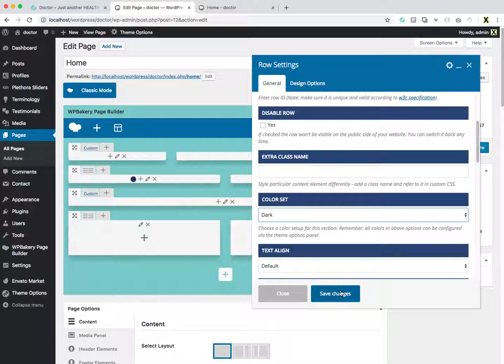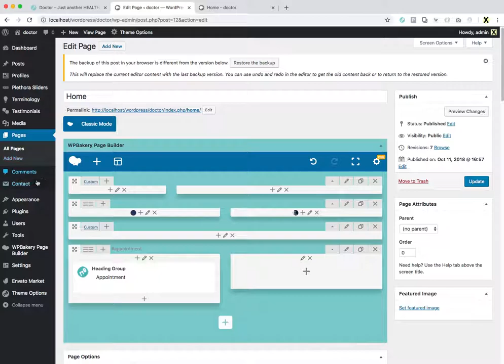Create a Landing Page with a WordPress Premium Theme (2018): Part 07 - Appointments Section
This is Part 7 of the series, in which we are creating the Appointments contact form section.

In this series of screencasts, we are using the premium WordPress theme HealthFlex from PlethoraThemes to build a landing webpage for a Doctor in under 30 minutes.

We are using the built-in backend page builder from WPBakery. HealthFlex theme comes packed with all the native shortcodes from WPBakery as well as specialized shortcodes created by the developers of PlethoraThemes.

Keep in mind that all of our themes come bundled with a free 6-month Support Plan.